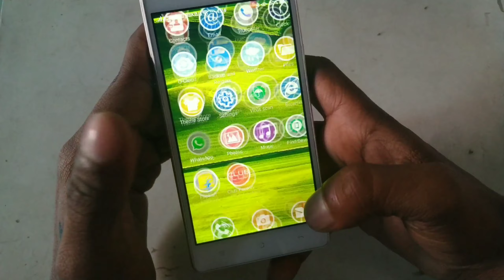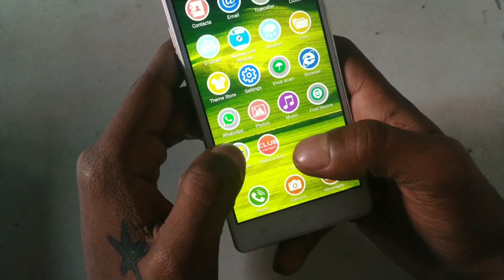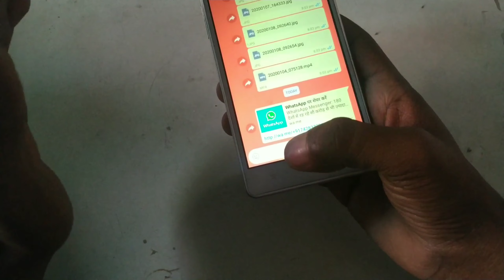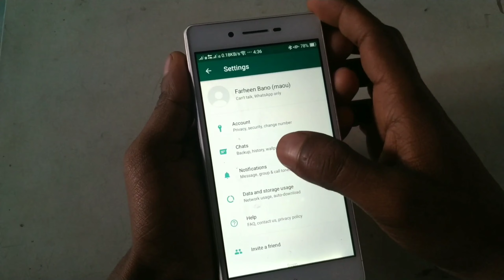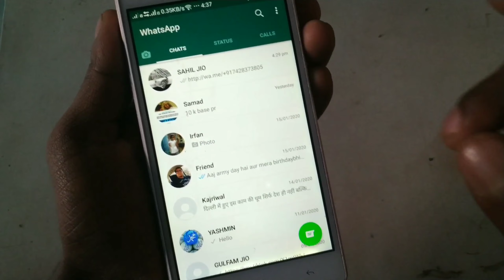WhatsApp par 2020 ki latest new tricks || WhatsApp par 2020 ki ekadam dhamakedar tricks || Only4Ali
WhatsApp per ekadam latest tricks
WhatsApp per latest trick 2020 ke
2020 mein Diya update WhatsApp mein
WhatsApp Ban jaega aapka bahut hi stylish
Sab chalate Hain to yah tricks aapke liye bahut hi shandar hone wali hai
WhatsApp trick
WhatsApp per ekadam acchi acchi baten
WhatsApp per aap kya kya kar sakte hain dekhiae
WhatsApp aapko kya kya de sakta hai dekhen
WhatsApp per hamla hai aapke liye bahut hi shandar tricks

Hello doston hamare channel per aap sabhi ka swagat hai
doston video mein Ham aapko bahut hi acche acche tric batane wale Hain jo aapke liye bahut hi use full hogi video Ham  aapke liye bahut hi mehnat se lekar aate Haintab doston video ka aapko ek bhi part achcha Lage to please like aur comment karke jarur batana doston aur channel per new hai to subscribe bhi kar dena usko

Only4Ali